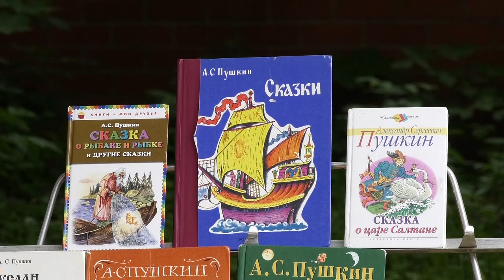Летний читальный зал начал работу в библиотеке имени Маяковского